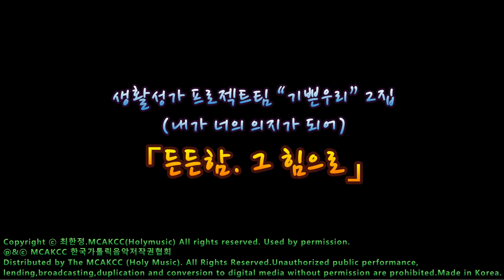생활성가 - 07. 머무르소서 - “기쁜우리” 2집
든든함. 그 힘으로
(내가 너의 의지가 되어)  생활성가 프로젝트팀 “기쁜우리” 2집

 나를 둘러싼 모든 생활안에서 주님 숨결로 만들어지고 노래하는 생활성가.
부르는 이와 듣는 이 모두에게 은총 가득하기를 바라는 마음으로 만들어진 앨범.
곡 설명

1. 묵상중에    -최한정 라파엘-
 “하느님께서 우리에게 주시는 말씀 속에 숨은 메시지를 놓치지 않도록 기도합시다”
아침기도문에 나오는 내용입니다.
짧은 시간, 긴 시간 틈틈이 하느님을 생각하고 대화하려 합니다.
그 시간안에 오고 가는 마음과 속삭임이 노래가되어
주님을 찬미하는 찬양이 되기를 바라는 마음이구요.

2. 든든함. 그 힘으로  -최한정 라파엘-
 주님께서 함께 계시다고 생각하니, 얼마나 든든하고 힘이 나는지요.
세상에서 가장 큰 자신감입니다. 주님께서 내 편이 되어주신다고 믿는 마음이...

3. 아침.주님사랑    -최한정 라파엘-
 침대에서 눈을 뜨면 살아있슴에 감사드리는 아침이 있습니다
“십자가의 길”은 성지에서만 드리는 것이 아니라, 마음안에 14처를 만들어 놓고
하루일과 안에서 생활안에서 틈틈이 묵상합니다. 주님 마음에 드는 힘찬 하루를
기도하며.

4. 길위에서  –김광호 요셉-
 지금까지 걸어온 길에서 좌절을 맛본다. 그리고 넘어진다. 그러나 틀렸다는 생각은 들지 않는다. 걸어온 길을 부정하면 내가 아니라고 부정하는 것을 너무나도 잘 안다.
내가 나일 수 있도록 마련해주신 길. 그 길위에서.

5. 기도   -최한정 라파엘-
 언제 어디서든 망설이지 않고 기도 해야겠다는 생각입니다
‘마음먹고 해야하는 것이 아니고
조용한 곳이어야 하고
성당에 가야만 하는 것이 아니라. ‘
그순간 지금, 언제 어디서든 주님께 기도합시다

6. 루카복음11장9절/갈라디아서5장22절      -최한정 라파엘-
 미사때 복음말씀을 읽다가 ‘성령의 열매가 9가지나 되네?’하고 반가움의 미소를 지었지요
반가움은 집에 돌아와 곧바로 기타(guitar)를 잡게 했습니다.
‘아! 오늘은 참 행복하다 과일가게에 열매가 이렇게나 많네~’

7. 머무르소서  –김광호 요셉-
  혼자가 아님을 알게 되었다. 마음을 비워 누군가를 머물 수 있도록 빈공간을 마련한다는 것이 얼마나 풍요로워진다는 것을..  그래서 청한다. 두려움과 외로움이 아닌 풍요로움을 위한 빈공간, 당신 안에 머물러 있으려 했던 것처럼, 이제는 내 마음에 당신을 위한 자리를 마련하니 나와 함께 머무르소서.

8. 기분 좋은 날    -최한정 라파엘-
 깡총깡총 뛰고 싶은 그런날이 많으면 그 사람이 부자입니다
기쁨, 평화, 사랑, 행복 내안에 주님 가득한 마음 그곳에 사랑 가득한 날.
우리의 삶이 생활안에서 기분 좋은 날 많이 많이 많기를!!!

9. 다짐          -최한정 라파엘-
 주님 없이는 아무것도 할 수 없다고 생각했습니다. 그 생각은 앞으로의 다짐이 되었지요.
분명한 진리이고, 하느님안에 계획이고, 믿는 순간 나도 알고 당신도 알고 있는 당연함인데
말처럼 모든 것을 주님께 맡기기는 쉽지 않았습니다. 그래도 이런 생각 드는 바로 지금은
굳건히 다짐하고 또 다짐합니다

10. 나는 오직 주님만을   -조상현 사도요한-
 생활성가를 시작한지 언 13년이 되었다.
그리고 처음으로 작곡을 해 보았다.
그 첫 곡은 하느님을 향한 나의 마음을 담고 싶었다.
지금껏 그래왔고 앞으로도 그러할 나의 마음을 담고 싶었다.

11. 늦은 퇴근       -최한정 라파엘-
 퇴근하는 버스안에서 생각합니다
주님 곁에 나의 하루와 많은 생각들을 정리하고, 버리고, 남겨놓고 걸어갑니다.
사랑하는 집으로.

12. 너는 내 맘에 드는 자 사랑 받는 자 -2014년 유럽한인청년대회 주제가
                                                             –김광호 요셉-
얼마나 듣고 싶은 말인가? 누군가의 마음에 들고 싶어지는 것, 사랑받는 다고 말하는 것을 듣는다는 것, 더군다나 아무런 의미가 없는 사람이 아닌 모든 의미를 가진 사람이라면, 내가 믿고 있는 하느님이라면, 말하면서 듣고, 들으면서 선포해보자. 하느님은 우리를 그렇게 마음에 들어하신다는 것을.